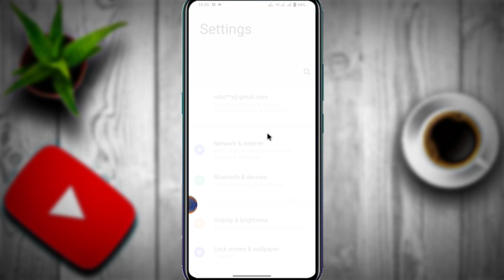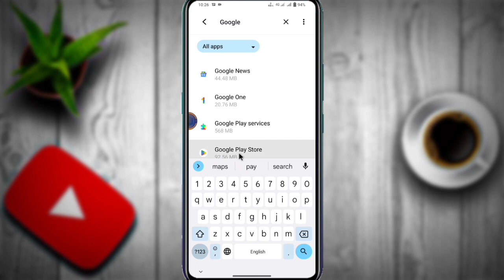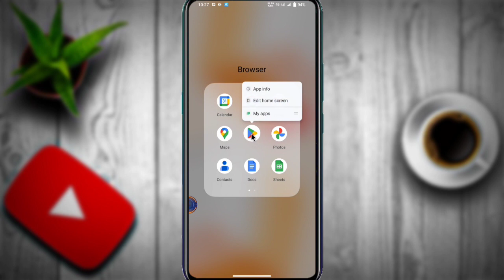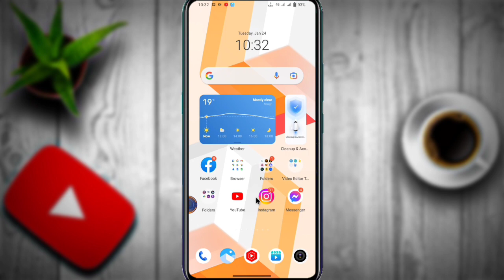Something went wrong playstore problem | How to fix playstore try again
Playstore something went wrong
how to solve something went wrong problem

Guys aapko is video par mene bataya hai ki kaise aapko playstore ki something went wrong try again ki problem ko fix Karna hai toh is video ko end Tak dekhna complete solution melegi